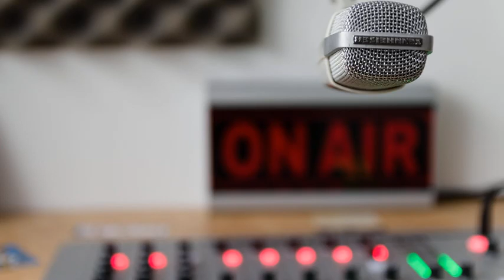Dance Elevation 2020 - DON'T LISTEN TO MUSIC, BUT ABSORB IT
ARABUDIO - Dance Elevation 2020
DON'T LISTEN TO MUSIC, BUT ABSORB IT
💖 CLOSE YOUR EYES 😑 LISTEN 🎵 NOTHING’S MISSING 🤗 💖